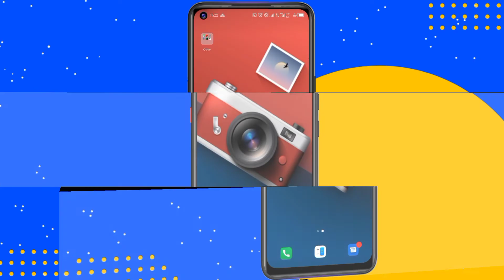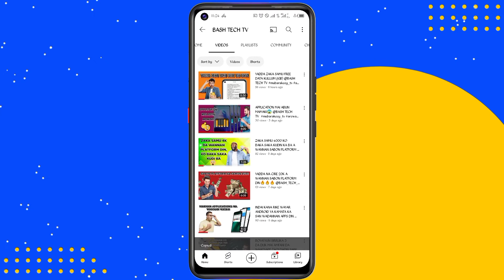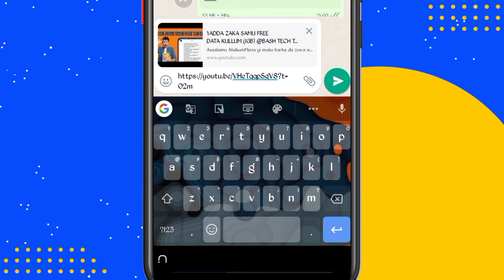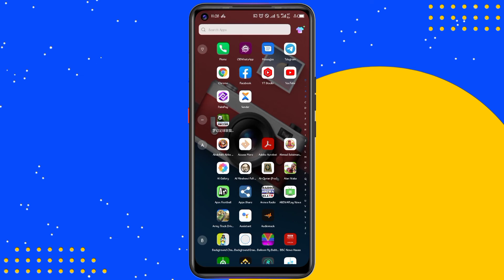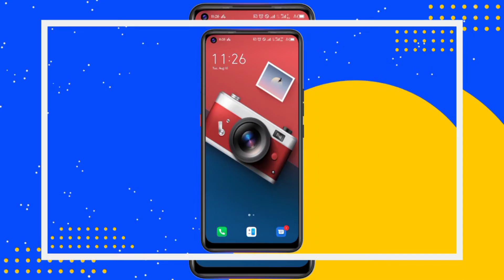GA WANI ABUN MAMAKI A YOUTUBE😱@bashtechtv1260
Assalamu Alaikum
Muna yi muku barka da zuwa wannan Channel mai albarka, don Allah kada ku manta ku danna mana Subscribe sannan ku danna alamar kararrawa ku zabi All, ta yanda zaku samu sababbin bidiyoyin mu da zarar mun dora sai kuzo ku kalla.
Mun gode🙏🙏🙏